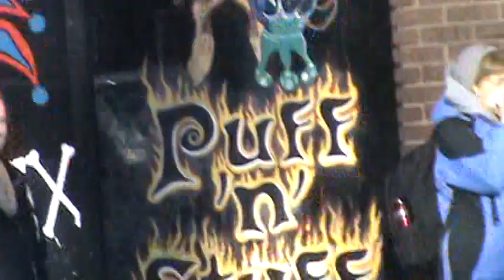THE UNRIGHTEOUS SHALL NOT INHERIT THE KINGDOM OF GOD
1 Corinthians 6:9 Know ye not that the unrighteous shall not inherit the kingdom of God? Be not deceived: neither fornicators, nor idolaters, nor adulterers, nor effeminate, nor abusers of themselves with mankind,